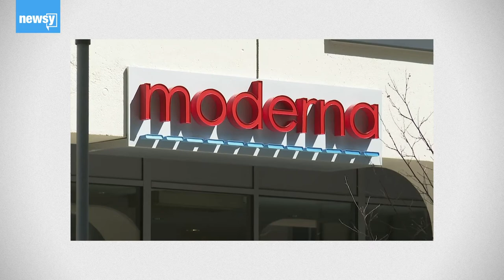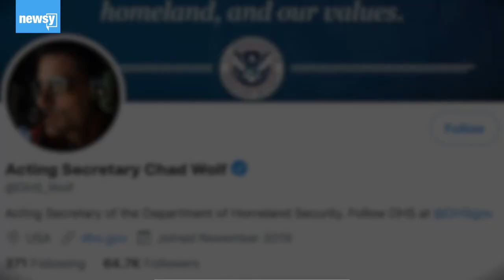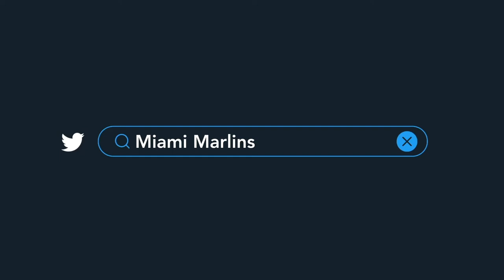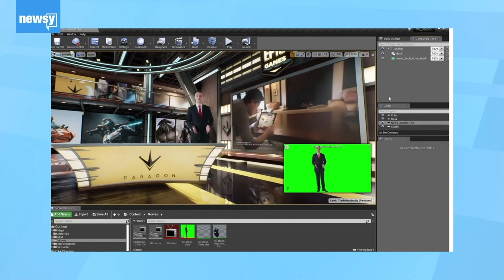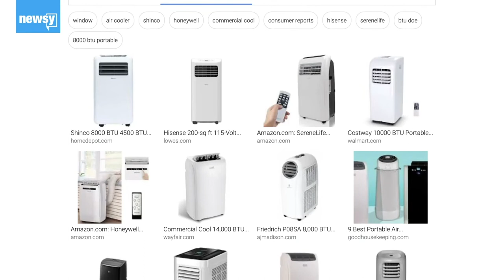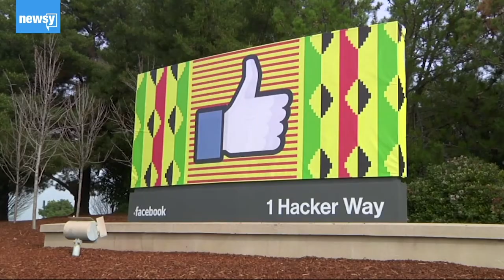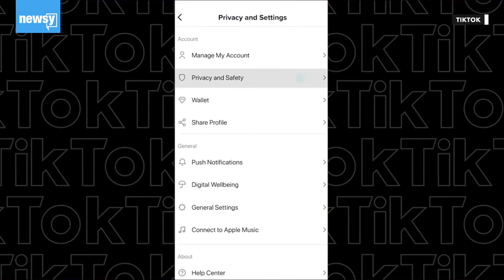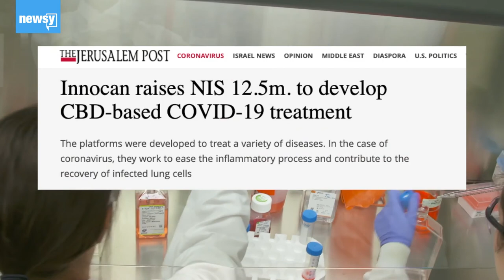In The Loop: Air Filtration At Schools, Fact-Checking On TikTok, & Election Security Concerns